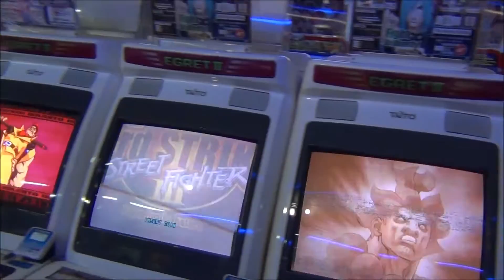Game Center KS - Coming Soon!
A brief look at what you can expect from my new series, Game Center KS. 100% arcade action!